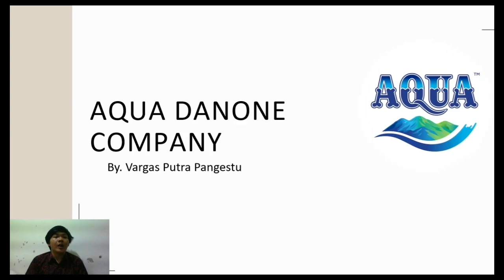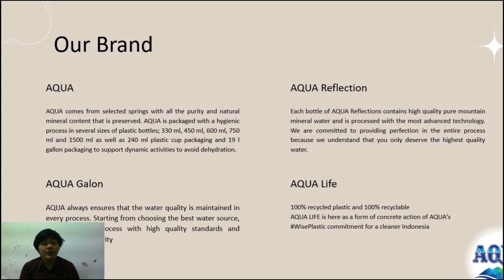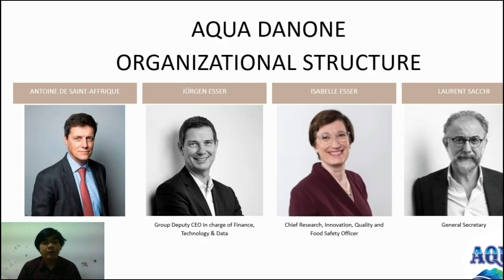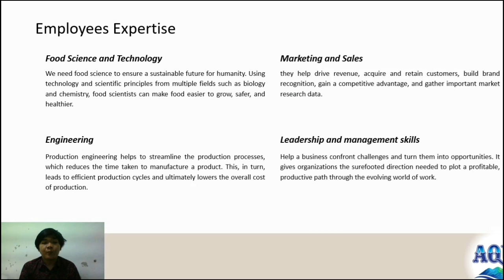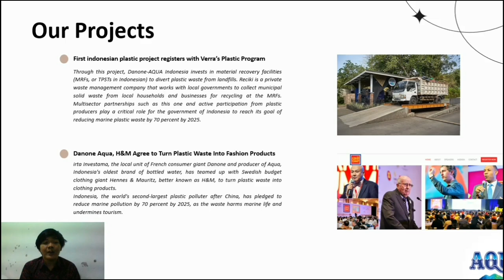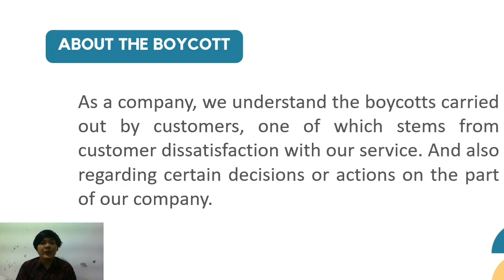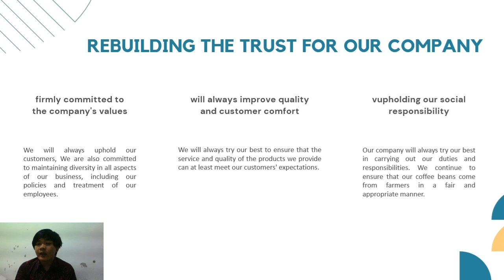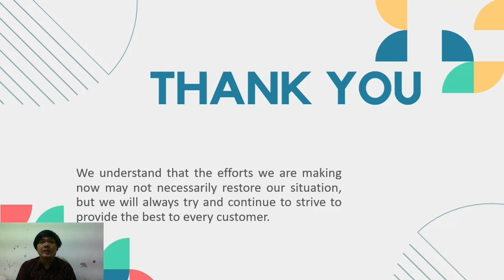PROJECT UTS | ENGLISH FOR PUBLIC RELATIONS | Vargas Putra Pangestu | 44221525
Name : Vargas Putra Pangestu
ID : 44221525
Class : 44.5C.01

Dosen Pengampu: SUSILAWATI, SPD, MPD

Fakultas Komunikasi Dan Bahasa
Prodi Ilmu Komunikasi
Universitas Bina Sarana Informatika
Jakarta
2024